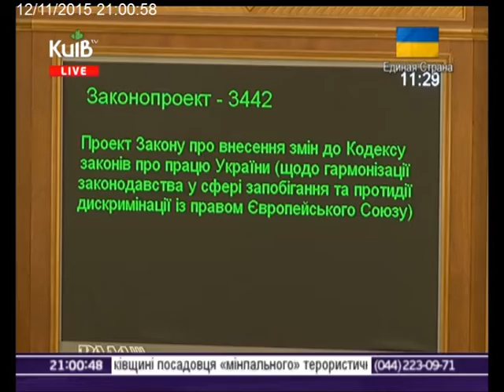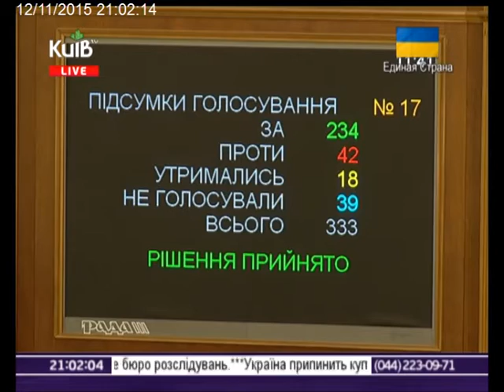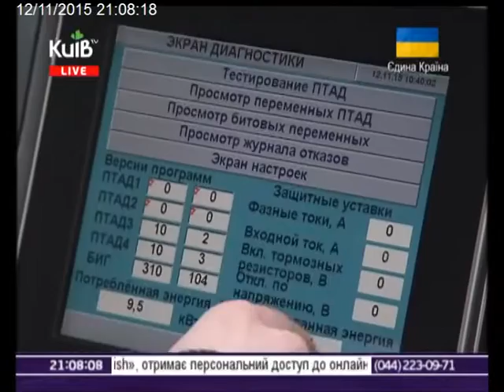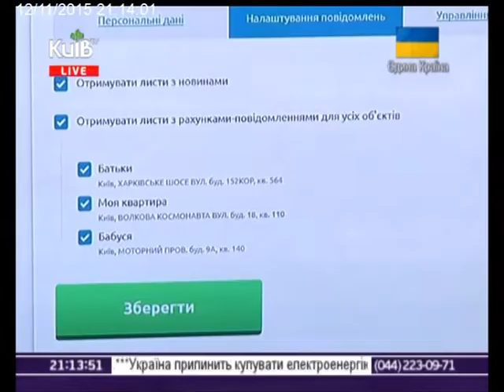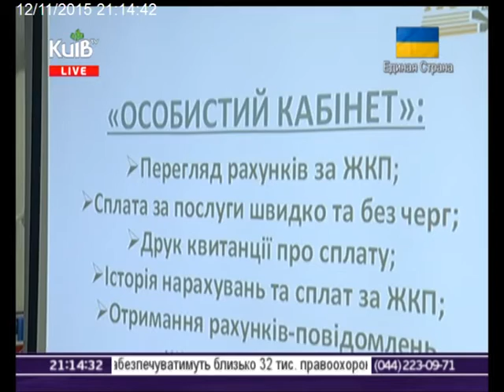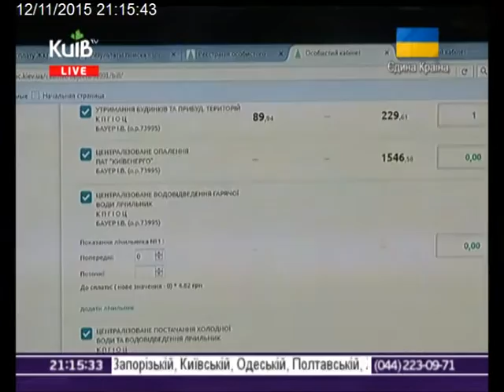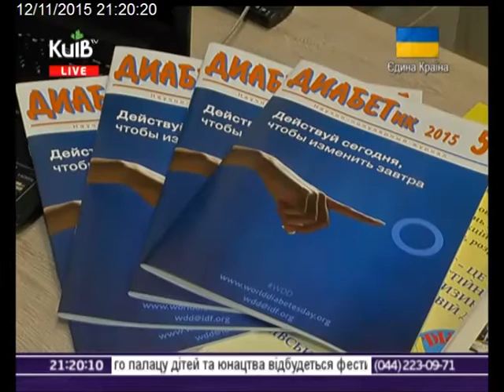12.11.15 Столичні телевізійні новини 21-00